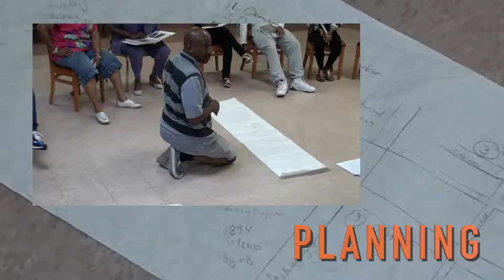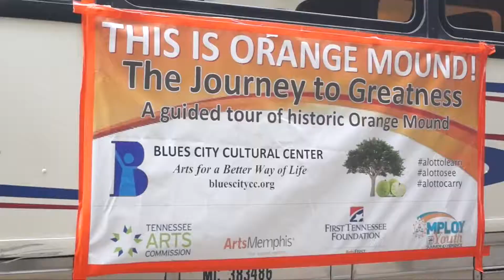Blues City Cultural Center